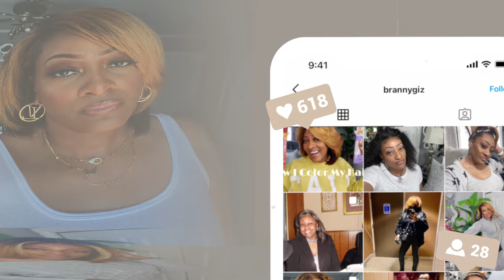VLOG: OUTLET SHOPPING | ZARA HAUL NEW CLOTHING | MACYS HAUL | NEW AIRMAX +TRYING NEW FOOD & SNACKS